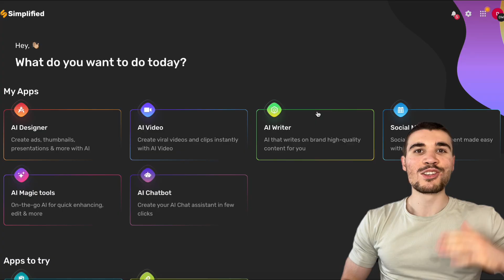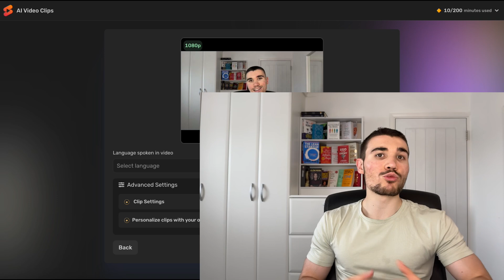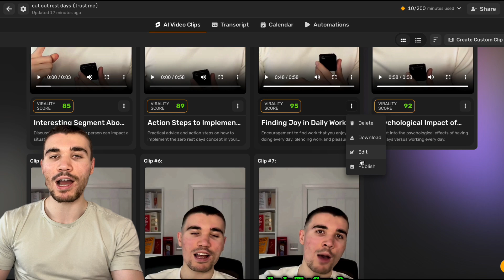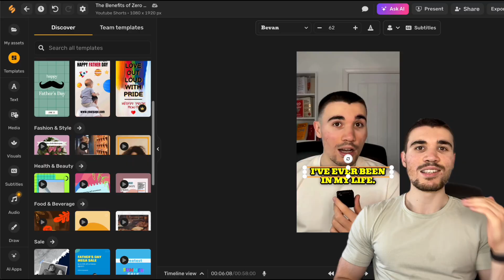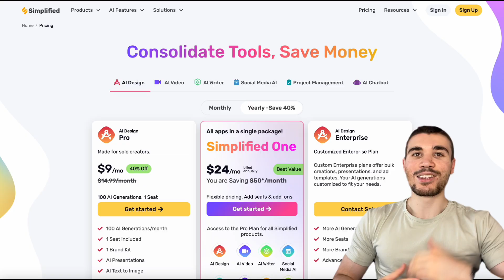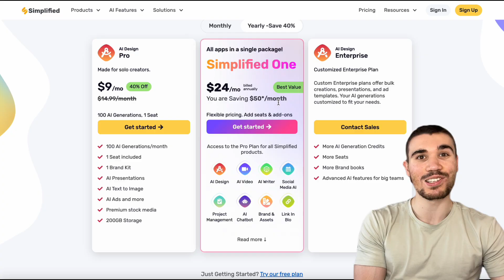How To Repurpose Long Form Videos Into VIRAL Shorts With AI Automation (TikTok Creator Rewards)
Nowadays it is super simple to auto-generate short-form viral clips with AI automation. One of the best ways is to repurpose long-form videos to post on TikTok, Youtube Shorts & Instagram Reels!

I hope you guys enjoyed this video, as always feel free to comment down below any queries you have regarding the video or alternatively drop me an email at for any business opportunities.

Links to sites recommended in this video:
Join Our TikTok Community with my Growth Course included (25 Members Max)